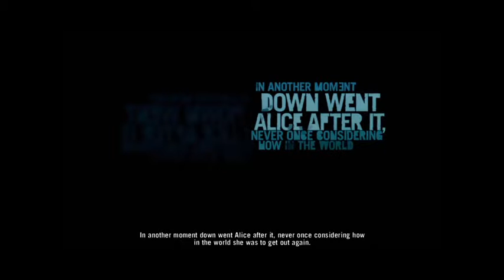monki plays far cry 3 part 1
ive started to start a new series of a complete play through of far cry 3 so please like, comment and favorite this video and subscribe it helps me ou alot enjoy!
thanks.